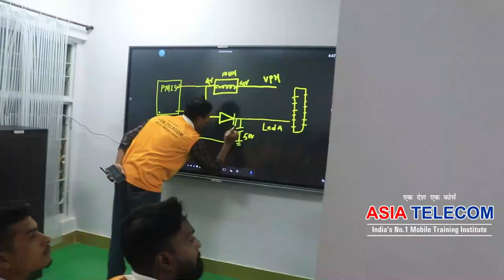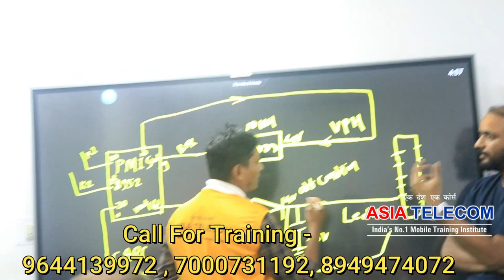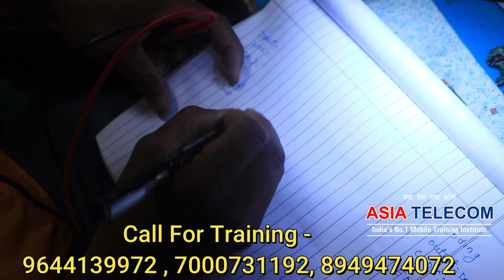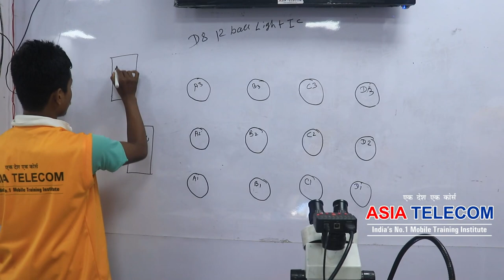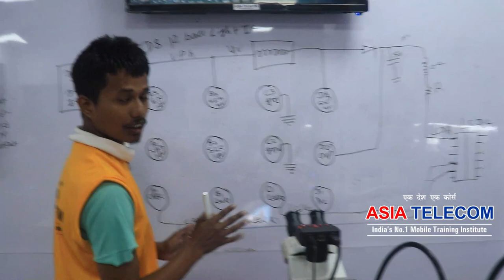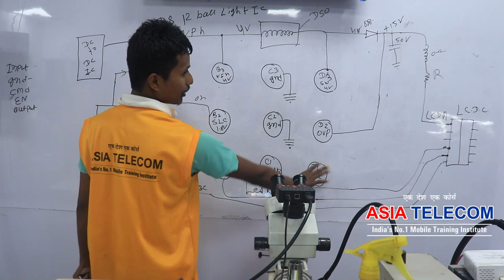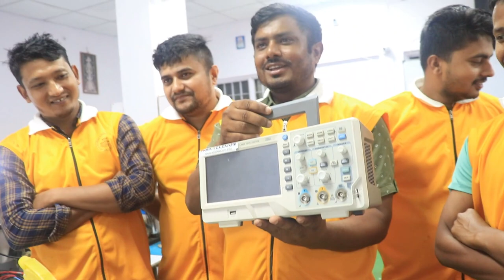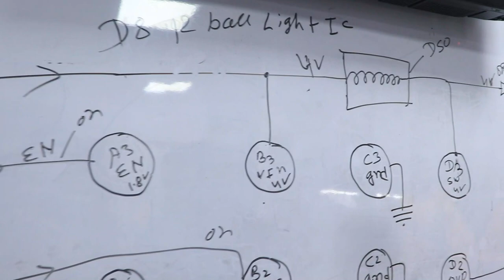New Smart Android Sub-Power IC Light SUPPLY - यह वीडियो आपके हर सवाल का जबाब है